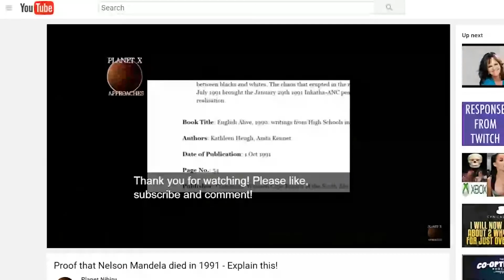Holy fuck a book